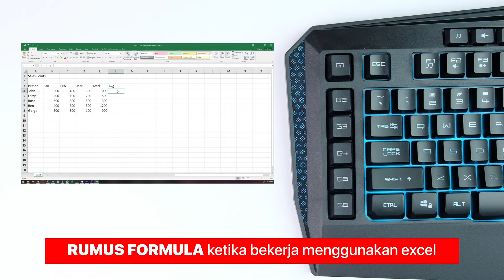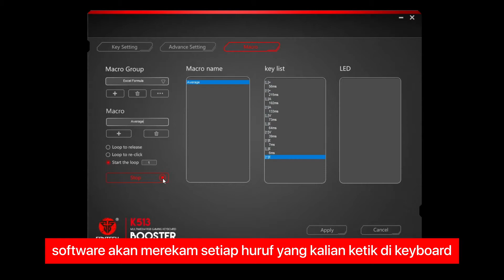BOOSTER K513 | HOW TO SET MACRO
Kenalin nih! Fitur MACRO pada BOOSTER K513 yang dijamin bisa menunjang efesiensi pekerjaanmu 2x lebih cepat!⚡
Coba lihat video ini sampai habis ya!

Terimakasih